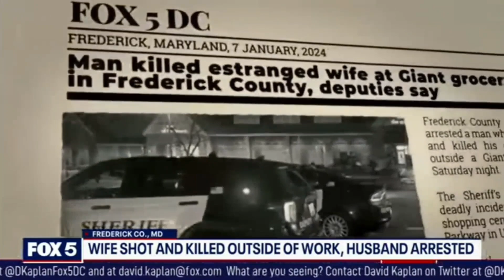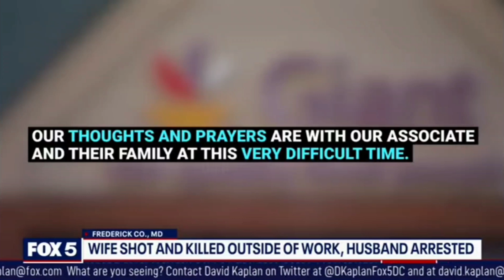VA Man $hoots Estranged in Her Job Parking Lot.(Orders of Protection JUST DONT WORK!!) 🤔😡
Guys, what an arrogant bastard. Look at this.

Equipment used for my videos:
My Web Camera:

My studio lighting:

My wireless Lav Microphone:

My camera tripod: